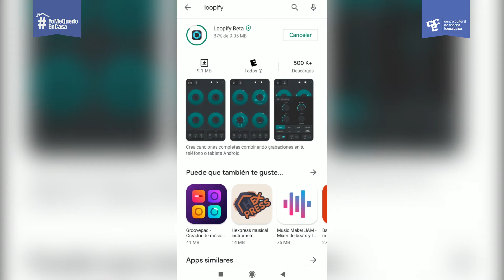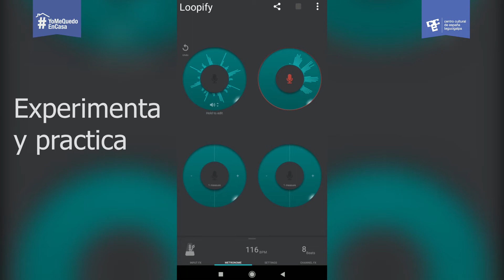CreaLab- Descubre tu beat.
El beat box se define como una forma de percusión vocal que se basa en la habilidad de producir sonidos musicales utilizando la boca, labios, lengua y voz. Hoy aprenderas  con Tiux Machine el paso a paso para ser un beat boxer. Para niños de a 8-16 años